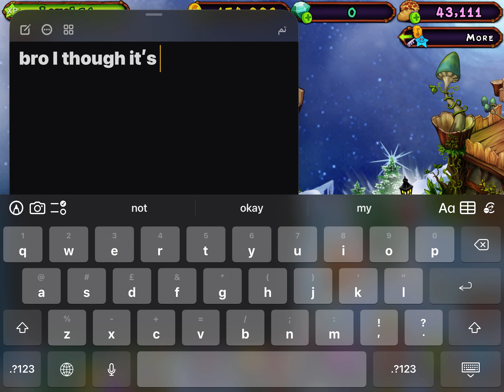Hatching 2 rares in msm!